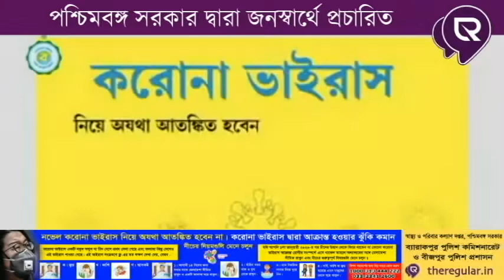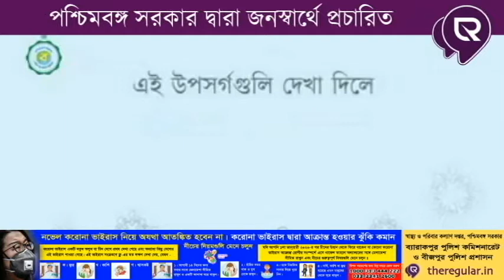Mukul Roy Joint BJP Core Committee Meeting at Barasat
বিজেপি সন্ত্রাসবাদী দল হলে বন্দুকের বদলে বন্দুক জোগাড় করতাম , গণতন্ত্রের শেষ কথা বলবে মানুষ , গণতান্ত্রিক ঘেরাটোপে থেকেই  বারাসাতে বিস্ফোরক বক্তব্য বিজেপি নেতা মুকুল রায়ের । এতদ্বারা তিনি পরিষ্কার করে দিলেন পৌরসভা নির্বাচন পরিচালনা  রাজ্যের নিয়ন্ত্রনাধীন বিষয় হলেও শাসক দল সন্ত্রাসের রাস্তায় হাঁটলেও বিজেপি পাল্টা সন্ত্রাসের রাস্তায় না হেঁটে মানুষের ওপরে ভরসা রাখবে ।
 করোনা যখন অতিমারি তখন রাজ্য  নির্বাচন কমিশন বৈঠক ডাকছে,  ভোট কিভাবে হবে সেটাই আলোচ্য । আমি ভোট পিছিয়ে দেওয়ার দাবী তুললেই তৃণমূল বলবে বিজেপি পালিয়ে যাচ্ছে ।রবিবার  মুকুল রায় বারাসাতে দলীয় সাংগঠনিক বৈঠকে এসে করোনা মোকাবিলা কে প্রাধান্য দিয়ে জানালেন মানুষ বাঁচলে তবেই গণতন্ত্র বাঁচবে ।করোনা মোকাবিলা  নিয়ে  রাজনীতির উর্দ্ধে থাকার বার্তা দিয়ে তিনি রোগ মোকাবিলায় রাজ্যের ভূমিকার প্রশংসা করেন । বিজেপিতে গোষ্ঠী কোন্দল আছে মেনে নিয়ে তিনি জানান প্রত্যেকটি দলেই গোষ্ঠী কোন্দল আছে । আব্বাস সিদ্ধিকির দল ও মিমিকে মৌলবাদী শক্তি আখ্যা দিয়ে তিনি বলেন  মৌলবাদী শক্তি আসন্ন নির্বাচনে আদতে কোনো প্রভাব ফেলতে পারবে না । তবে বারাসাতে কার্য কর্তা  বৈঠক শেষে সাংবাদিকদের সঙ্গে কথা বলার সময় তাঁর বক্তব্যের সিংহভাগ জুড়ে ছিলো করোনা ভাইরাসের অতি মারীর মধ্যে আসন্ন পৌরসভা নির্বাচন সংগঠন। তিনি প্রশ্ন তুলে যান নির্বাচন কমিশন কি করে এই সঙ্কট কালে কি করে নির্বাচনী বৈঠক ডাকার সিদ্ধান্ত নিয়েছে । মুখ্যমন্ত্রী যে প্রধানমন্ত্রীত্বর জন্য সিপিএম ও কংগ্রেস এর সাথে আঁতাত করছে সে বিষয়েও ব্যাখ্যা দেন মুকুল রায় ।